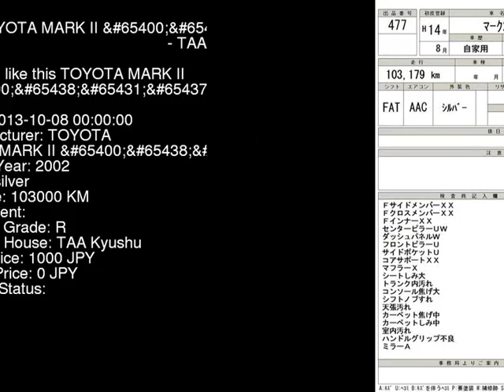2002 TOYOTA MARK II GX110